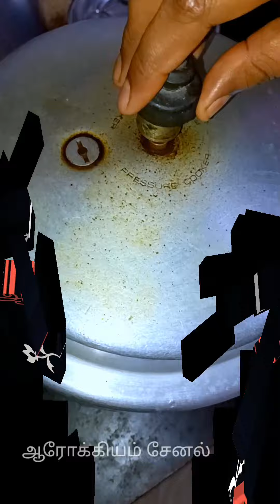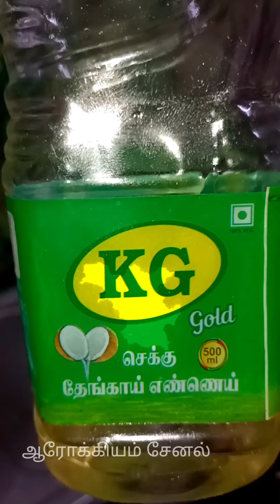chicken corma special Recipe | Chicken Korma Recipe | ஆரோக்கியம் சேனல